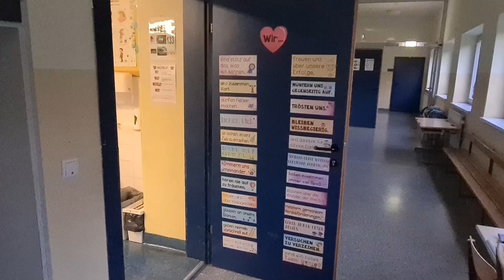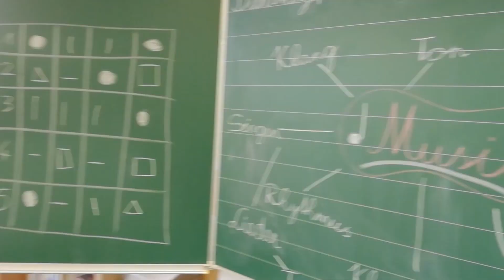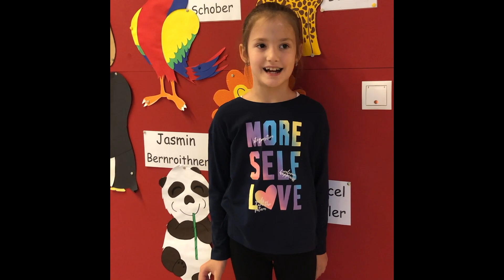VS Peter Rosegger Graz - Unsere Schule - Schulrundgang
Die Kinder der 3. Klassen der VS Peter Rosegger Graz zeigen euch unsere Schule und erklären unsere Schwerpunkte.